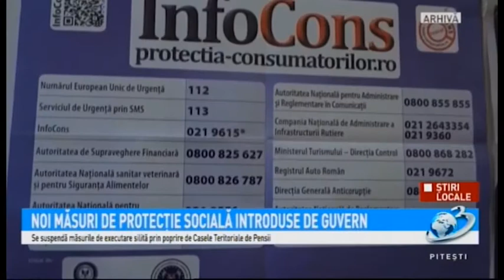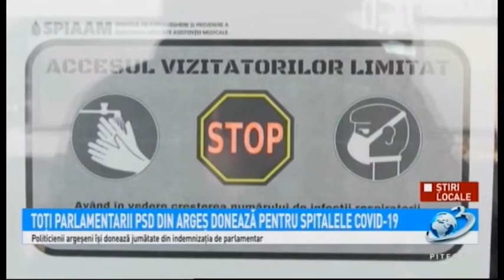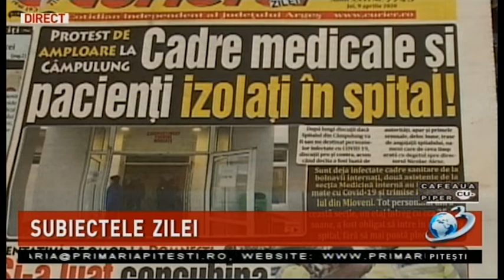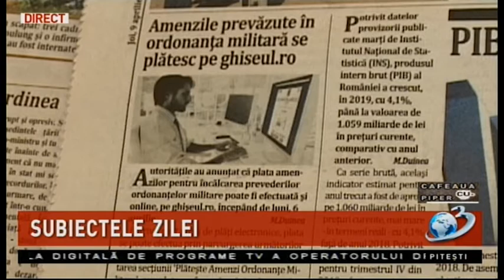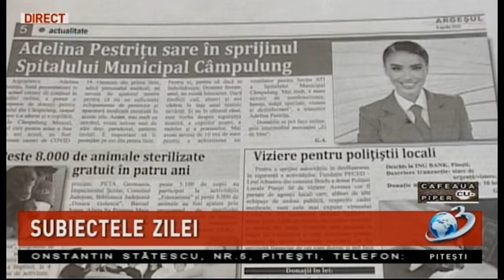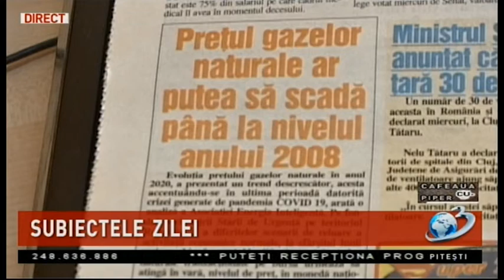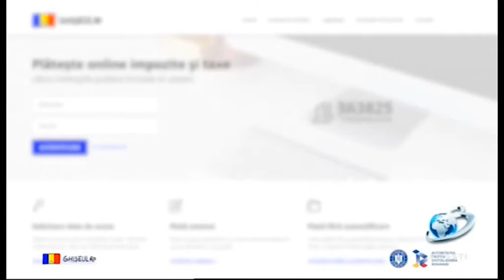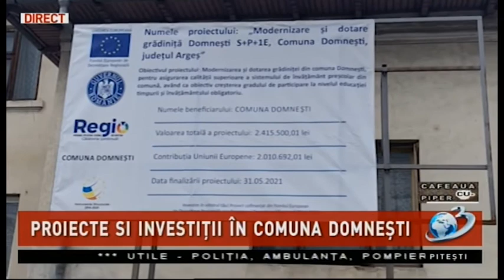Cafeaua cu piper 09 04 2020